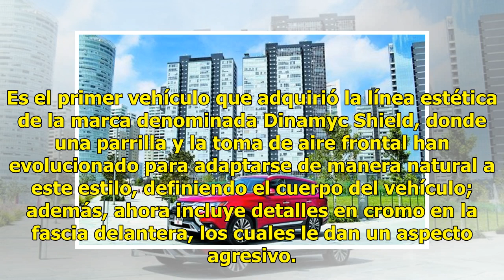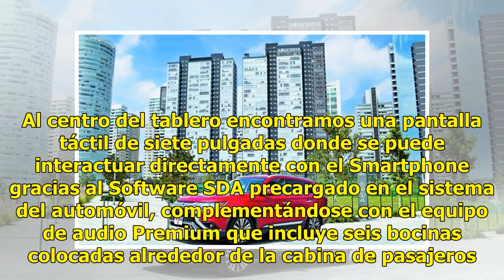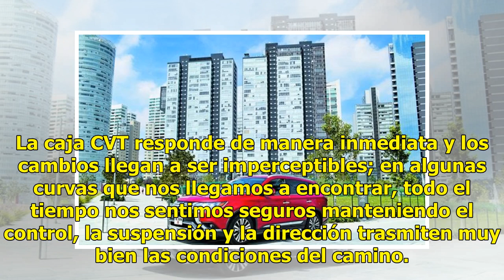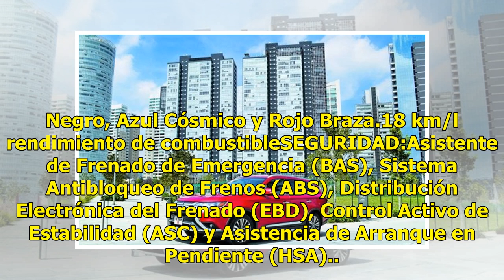Mitsubishi Outlander 2019, la SUV ideal para la familia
Desde su llegada a nuestro país, la firma de los tres diamantes ha tenido una gran aceptación, gracias a que ofrece productos completamente innovadores y mejorados en gran escala, en comparación con sus antecesores. De esta forma gana nuevos clientes y tiene una mayor presencia en el mercado. Uno de...